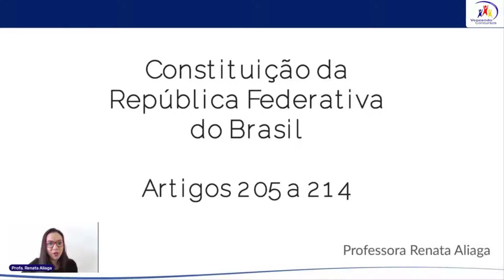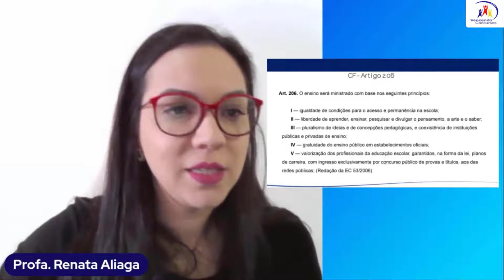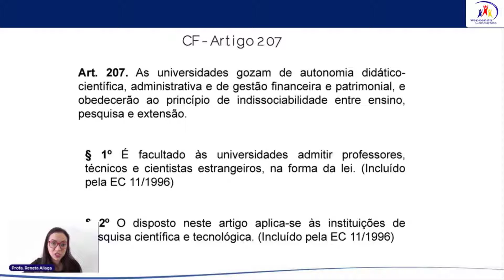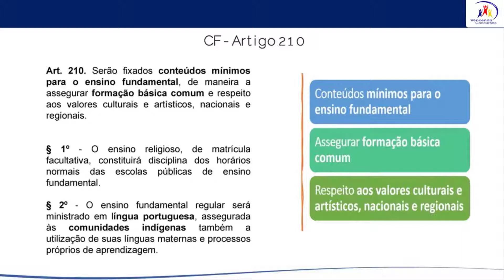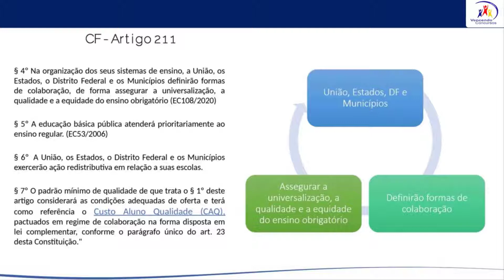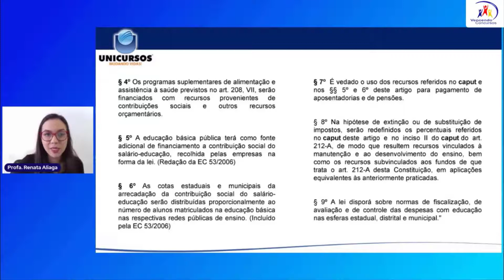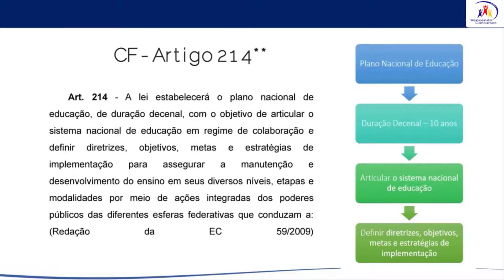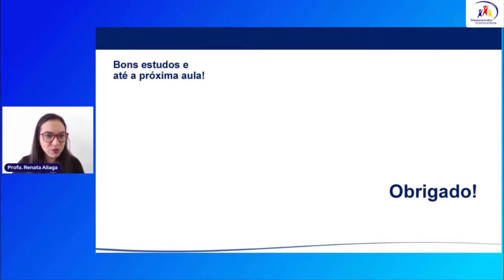05-Concurso Público Oficial de Defensoria Pública de São Paulo - DPE-SP - Conhecimentos Específicos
05-Concurso Público Oficial de Defensoria Pública de São Paulo - DPE-SP - Conhecimentos Específicos | Adquira o Curso Online, clique no

vencendoconcursos,concursopublico,cursosonline,rumoaaprovacao,queropassaremconcurso,assinantevencendoconcursos,concursooficicialdedefensoriapublicasp,concursodpesp,concursooficialdedefensoria,concursooficialdefensoriapublica

vencendoconcursos,concursopublico,cursosonline,rumoaaprovacao,queropassaremconcurso,assinantevencendoconcursos